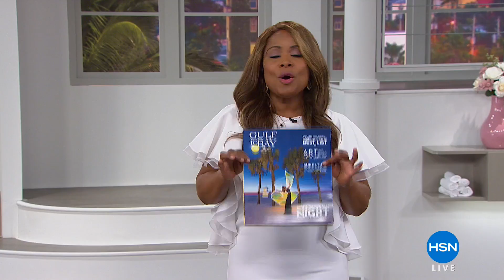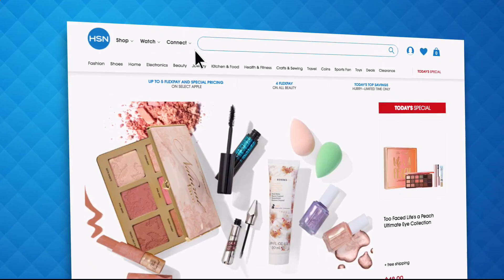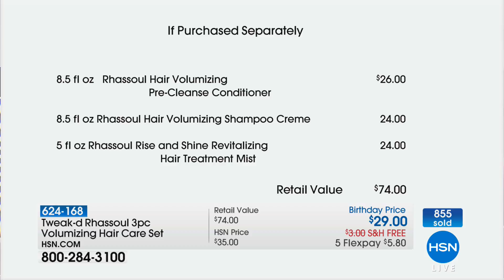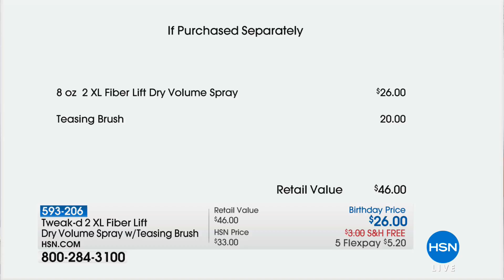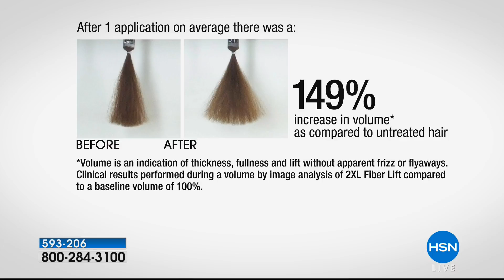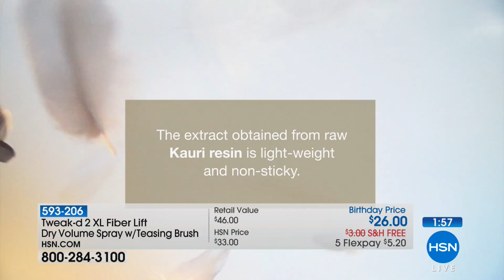HSN | Tweak-d Haircare Celebration 07.07.2018 - 02 PM